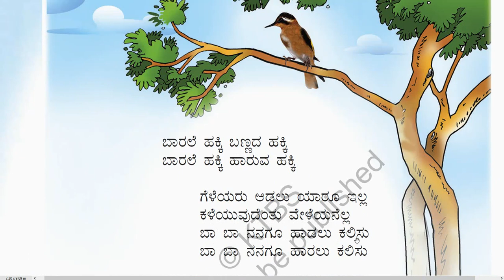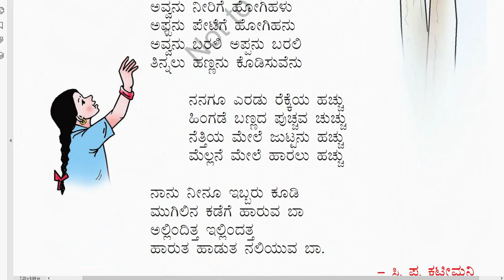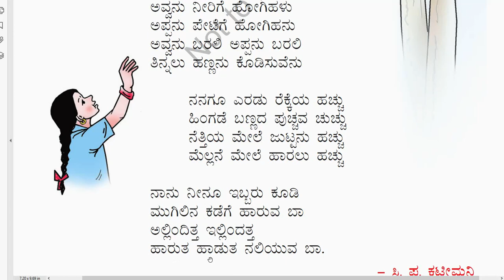2nd Std (Karnataka) Kannada (ಸಿರಿ ಕನ್ನಡ, Siri Kannada) Poem-1 (Lesson-1)“ಬಣ್ಣದ ಹಕ್ಕಿ”: